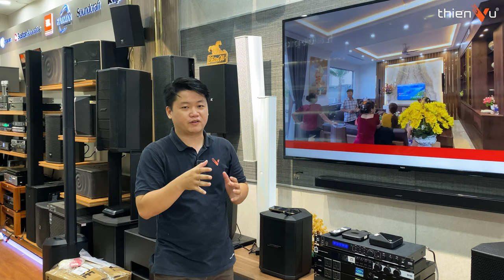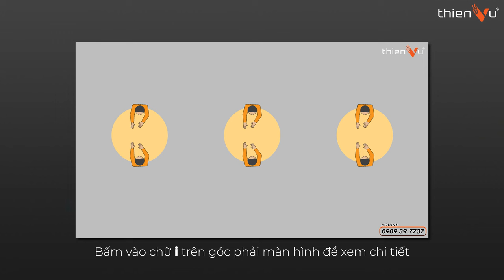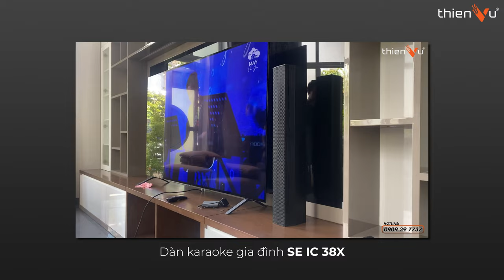Chọn Loa Karaoke Nào Cho Phòng Khách Có Không Gian Mở - Rộng ?